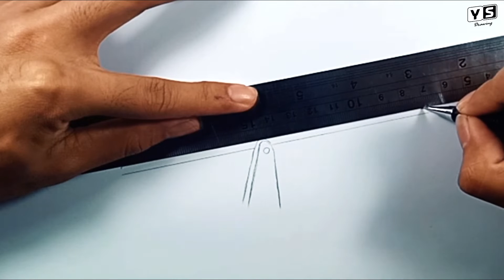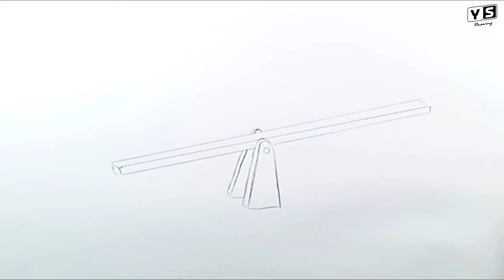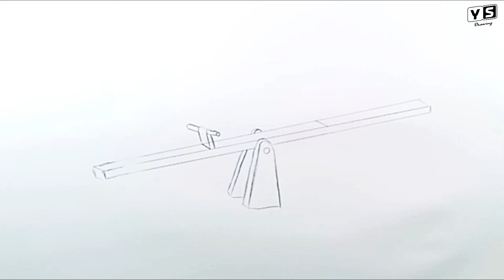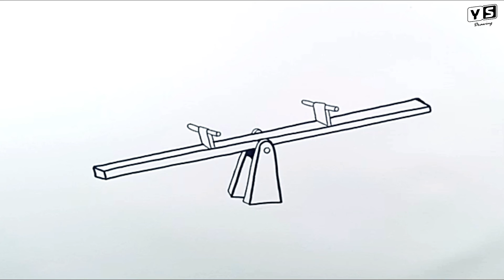How to draw Seesaw